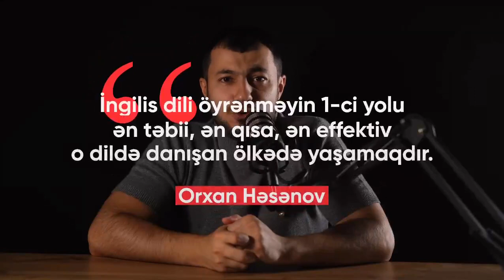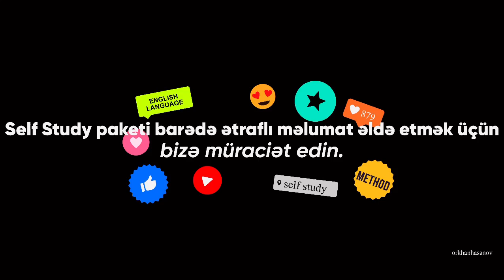1 aya ingilis dili öyrədirəm (Həll yolları) 2 hissə